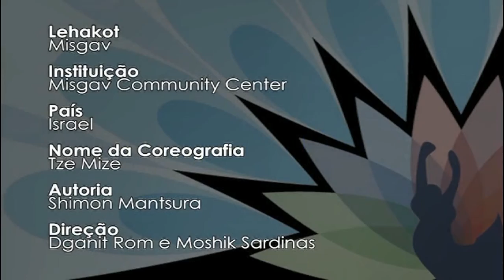Lehakat Misgav/ISR - Tze Mize - 30º Festival Carmel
30º Festival Carmel - Domingo